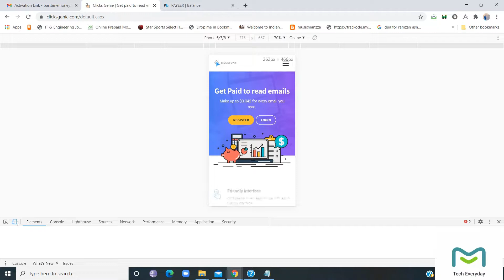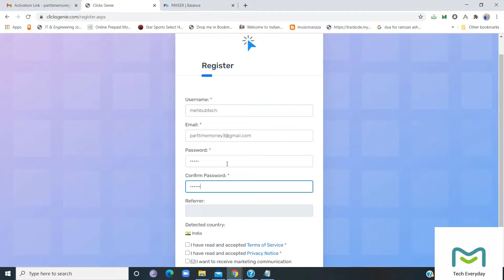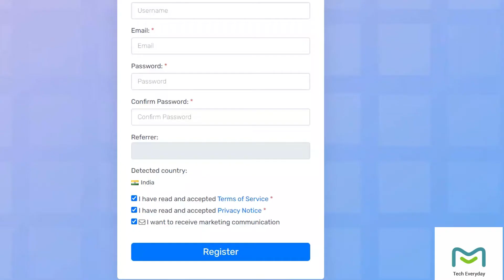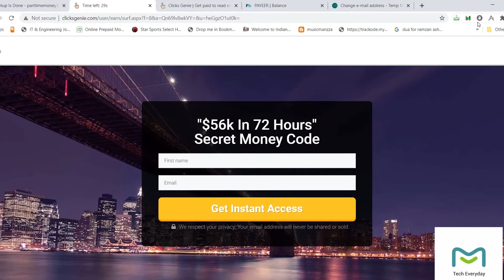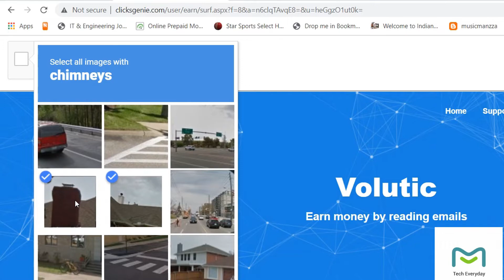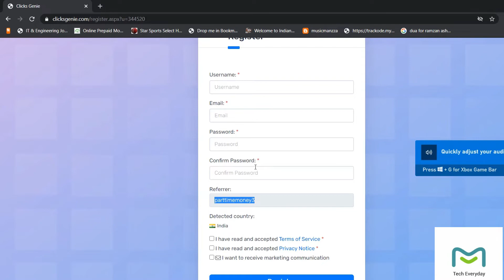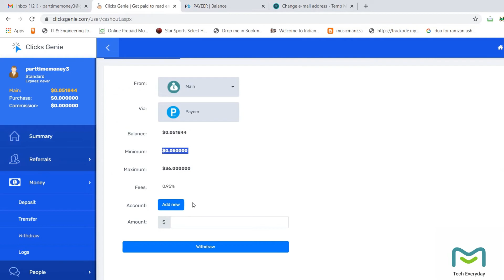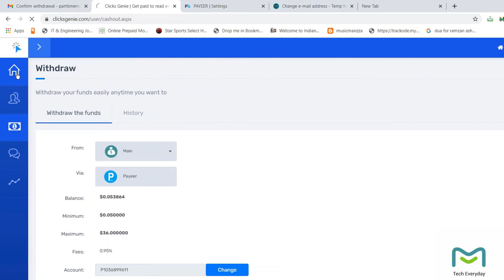#3 clicksgenie | Part time earning | easy way to earn money online | How to earn using clicksgenie ?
Hello Everyone Welcome To Mehbub Tech channel |Tips |tutorials | news in telugu #3
What  Covered in this video :

How to use clicksgenie to earn money.

Best Part time job. Work from home on "Appen" and earn in your free time. 100% genuine. Zero Investment. New earning method without any money investment. The Website register link of "clicksgenie" for mobile/laptop is given below.

ఉత్తమ పార్ట్ టైమ్ ఉద్యోగం. ఇంటి నుండి "clicksgenie" లో పని చేయండి మరియు మీ ఖాళీ సమయంలో సంపాదించండి. 100% నిజమైన. జీరో పెట్టుబడి. డబ్బు పెట్టుబడి లేకుండా కొత్త సంపాదన పద్ధతి. మొబైల్ / ల్యాప్‌టాప్ కోసం "clicksgenie" యొక్క వెబ్‌సైట్ లింక్ క్రింద ఇవ్వబడింది.